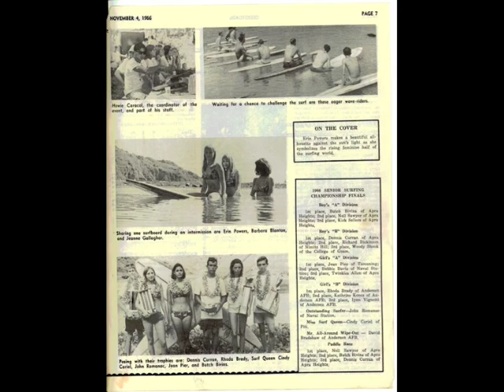Sixties Guam surfers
Pix of Guam surfers Mort, Andy, Ron, Butch, Mike Caracol, Kenny Crandall, Cindy Cariel, Colleen, Jeannie